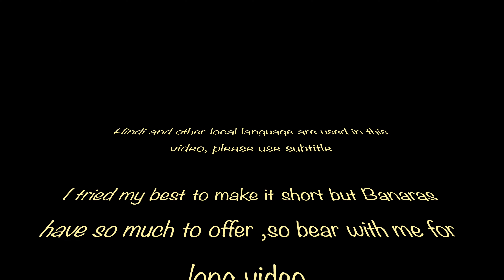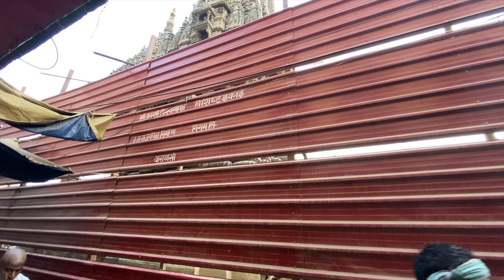Solo woman in Banaras|Kashi|Varanasi Ep -1: -Varanasi Ghat,Assi Ghat,Malaiyo,Bhaang,Kashi Vishwanath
This is my solo journey to the holy city Banaras which is said to be older than time and history. Say it Kashi, Varanasi, or Banaras this city holds the oldest civilisation together. Let's see it from my eyes.
Rather than seeing or visiting I experience all Ghats, Banaras ki Galliya, food, music or weavers.I love this city.